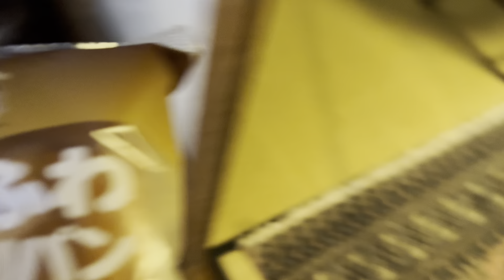長男夫婦に送り迎えしてもらい家に帰って来て.. おじいちゃんに牛乳パンをお供えして.. 診断結果を報告して.. ホッとひと息つく猫・・・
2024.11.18(月)のさっちゃんです
ねこのさっちゃんとの暮らし・・・

風野工房ギャラリーを営んでいます。

ギャラリーでの催し、日々のできごと、雄猫のさっちゃん【 2019年春生まれ（想像）】と共にお伝えします。
さっちゃんは、2020年9月9日に同じ滋賀県内に暮らす従妹夫妻の所から巡り合わせで我が家にやってきました。
私の暮らし、モノゴトの見方も、さっちゃんと過ごす時間とともに変化してきたように感じています。

※あらためて基本情報をみるとYouTubeには2012年7月2日 に登録していましたが音楽を聴いたり、料理の作り方や、道具の使い方などを調べたりするぐらいでした。
それから9年、2021年の夏の終わり8月30日に初めてスマートフォンを手にし、動画を撮ると、何だか止まらなくなりました。
スマートフォンて動画を撮れるのかしら？
と、思って玄関先にいたさっちゃんを縦動画(この時は縦しか写せないと思い込んでいた)で写してみて恐る恐る写した動画を観て、その3分ほどの動画に自分で感動したことが始まりです。
その動画を保存しておくことが出来る唯一のツールがYouTubeでした。
初めて投稿したのが2021年10月3日、それからは毎日休まずさっちゃんを写す日々が続きます。
過去の画像を見ると、その時々の状況が少しよみがえります。
思い出したくない過去もあり、懐かしい時間もあり、また新たな回路が、自分に出来てくるように感じるのは錯覚でしょうか。
保護猫のさっちゃんと暮らすようになったことも巡り合わせであり大きな出来事だと感じています。
これからの時間を想うと、初老も過ぎた今、スピードは加速しそうです。
気の赴くままに投稿して参りますが、何卒お付き合いのほどよろしくお願い申し上げます。

　かぜのねこ

染色家だった夫、野田浩二が2019年5月27日にこの世を去ってから、2年後に家族や友人の想いから出来た本です。
あと残り400冊になりました。